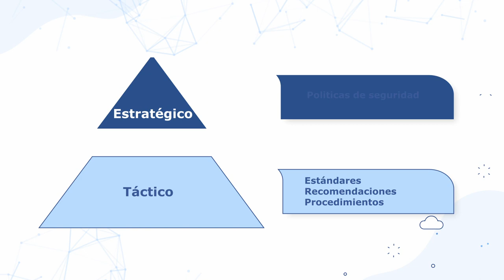Implementación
Seguridad de la información en IES/ IEST
-Objetivos de seguridad de la información